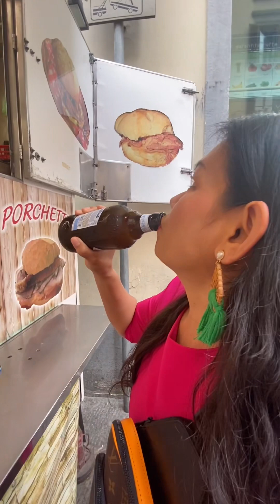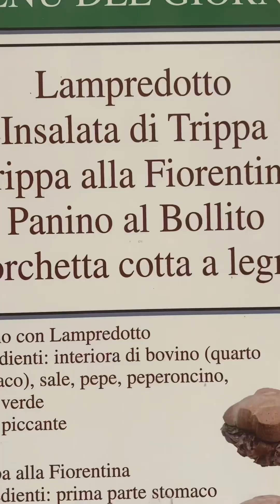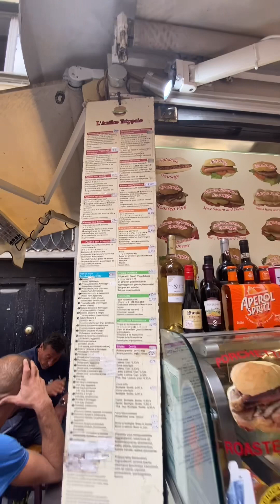Eat local food in Florence Italy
Eat local food in Florence Italy กินอาหารพื้นเมืองที่ฟลอเรนซ์